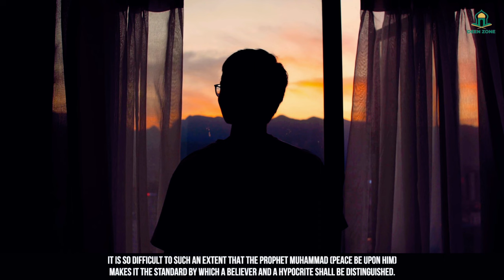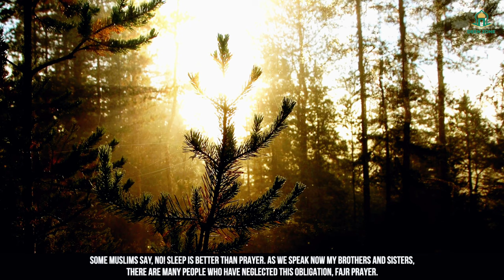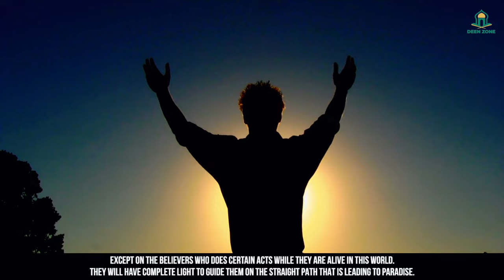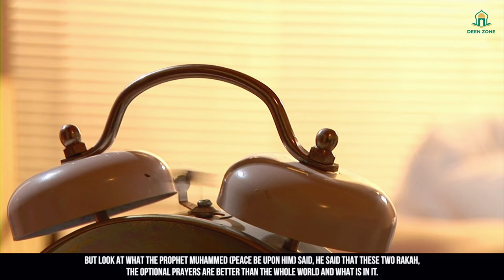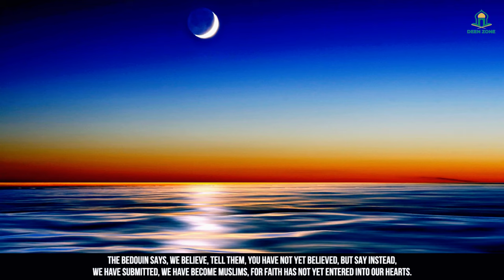FAJR SALAH IS HARD FOR HYPOCRITES! - DEEN ZONE